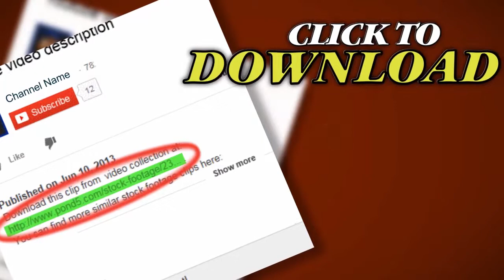Time-Lapse Clouds Through Broken Arched Church Window. Stock Footage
Thank you for visiting our page Time-Lapse Clouds Through Broken Arched Church Window. Stock Footage"